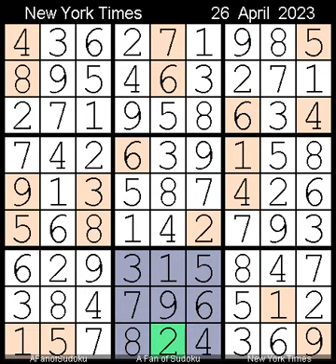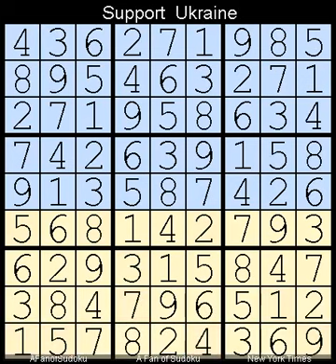How to Solve New York Times Sudoku Hard April 26, 2023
Description
- Triple Subset
- Locked Candidates Claiming
- New York Times Sudoku Hard April 26, 2023
- Repeat from  15 April, 2021

- Cheers

- Support Ukraine
- Say Her Name

سودوكو
ซูโดกุ
数独
스도쿠
судоку
सुडोकू
സുഡോകു
סודאָקו
ਸੁਡੋਕੁ
சுடோகு